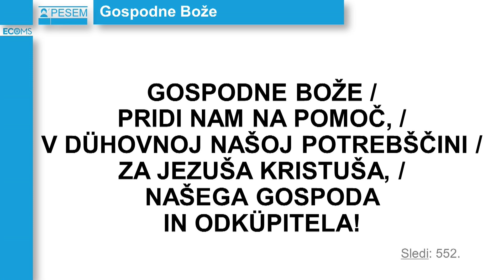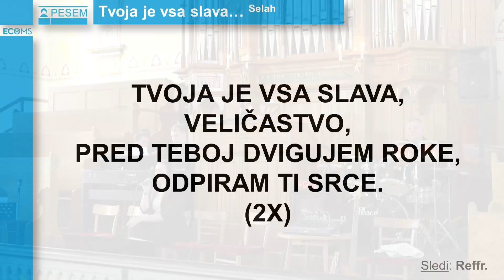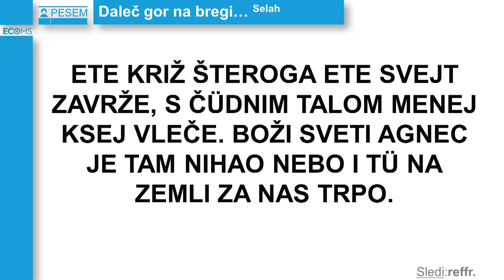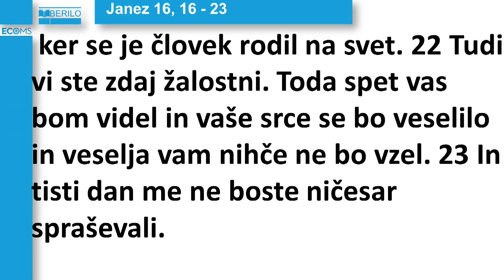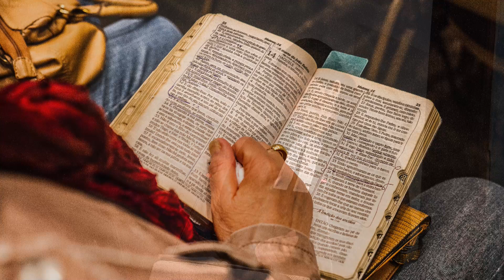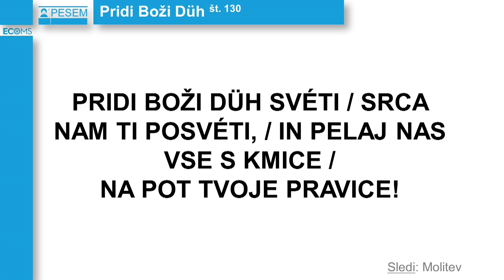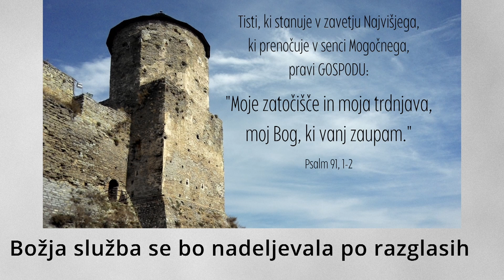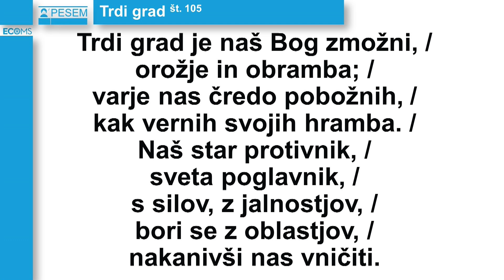21042024 Božja služba 3. nedelja po veliki noci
21042024 Božja služba 3. nedelja po veliki noci